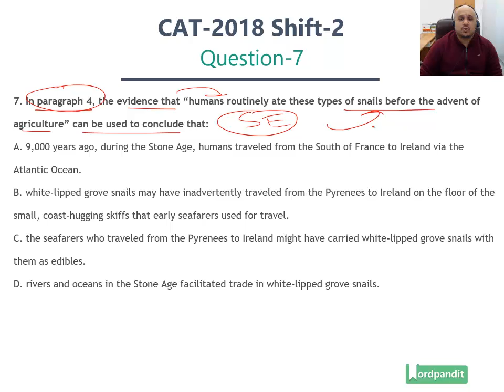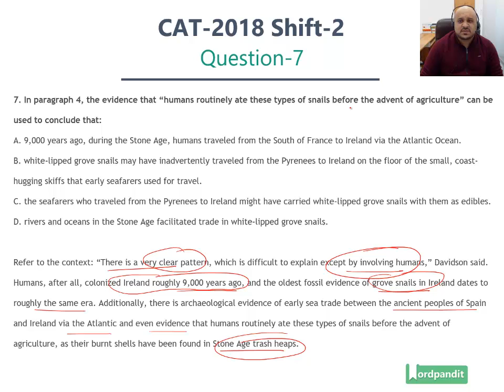CAT-2018 Slot-2 VA-RC Question 7 | CAT 2018 Analysis | CAT Verbal Ability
Question is based on the Passage:
Grove snails as a whole are distributed all over Europe, but a specific variety of the snail, with a distinctive white-lipped shell, is found exclusively in Ireland and in the Pyrenees mountains that lie on the border between France and Spain. The researchers sampled a total of 423 snail specimens from 36 sites distributed across Europe, with an emphasis on gathering large numbers of the white-lipped variety. When they sequenced genes from the mitochondrial DNA of each of these snails and used algorithms to analyze the genetic diversity between them, they found that a distinct lineage (the snails with the white-lipped shells) was indeed endemic to the two very specific and distant places in question.

Explaining this is tricky. Previously, some had speculated that the strange distributions of creatures such as the white-lipped grove snails could be explained by convergent evolution—in which two populations evolve the same trait by coincidence—but the underlying genetic similarities between the two groups rules that out. Alternately, some scientists had suggested that the white-lipped variety had simply spread over the whole continent, then been wiped out everywhere besides Ireland and the Pyrenees, but the researchers say their sampling and subsequent DNA analysis eliminate that possibility too. “If the snails naturally colonized Ireland, you would expect to find some of the same genetic type in other areas of Europe, especially Britain. We just don’t find them,” Davidson, the lead author, said in a press statement.

Moreover, if they’d gradually spread across the continent, there would be some genetic variation within the white-lipped type, because evolution would introduce variety over the thousands of years it would have taken them to spread from the Pyrenees to Ireland. That variation doesn’t exist, at least in the genes sampled. This means that rather than the organism gradually expanding its range, large populations instead were somehow moved en mass to the other location within the space of a few dozen generations, ensuring a lack of genetic variety.

“There is a very clear pattern, which is difficult to explain except by involving humans,” Davidson said. Humans, after all, colonized Ireland roughly 9,000 years ago, and the oldest fossil evidence of grove snails in Ireland dates to roughly the same era. Additionally, there is archaeological evidence of early sea trade between the ancient peoples of Spain and Ireland via the Atlantic and even evidence that humans routinely ate these types of snails before the advent of agriculture, as their burnt shells have been found in Stone Age trash heaps.

The simplest explanation, then? Boats. These snails may have inadvertently traveled on the floor of the small, coast-hugging skiffs these early humans used for travel, or they may have been intentionally carried to Ireland by the seafarers as a food source. “The highways of the past were rivers and the ocean–as the river that flanks the Pyrenees was an ancient trade route to the Atlantic, what we’re actually seeing might be the long lasting legacy of snails that hitched a ride…as humans travelled from the South of France to Ireland 8,000 years ago,” Davidson said.

Q. 7: In paragraph 4, the evidence that “humans routinely ate these types of snails before the advent of agriculture” can be used to conclude that:
A. 9,000 years ago, during the Stone Age, humans traveled from the South of France to Ireland via the Atlantic Ocean.
B. white-lipped grove snails may have inadvertently traveled from the Pyrenees to Ireland on the floor of the small, coast-hugging skiffs that early seafarers used for travel.
C. the seafarers who traveled from the Pyrenees to Ireland might have carried white-lipped grove snails with them as edibles.
D. rivers and oceans in the Stone Age facilitated trade in white-lipped grove snails.

This video series is all about CAT 2018 paper solutions and helping you deal with CAT Reading Comprehensions. Through these video solutions for actual questions, we help you refine your preparation.

Happy learning! :)

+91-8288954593